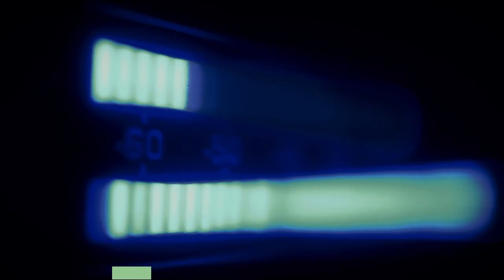Alter Scene 05 (Toni Kitanovski & ZULU)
На сцена во петтата епизода за alterscene се Тони Китановски и ZULU.